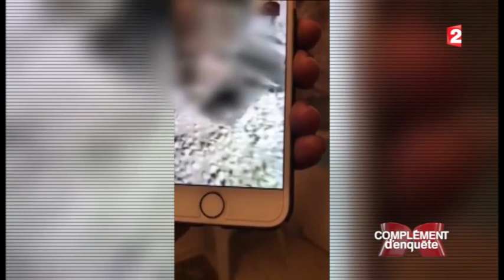Complément d'enquête. Des prisons clandestines remplies de migrants - 9 nov. 2017 (France 2)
En Libye, où le magazine "Complément d'enquête" a tourné un reportage à voir le 9 novembre 2017, le chaos qui a suivi la chute du régime de Kadhafi a permis à de puissantes milices de se spécialiser dans un trafic très lucratif. Capturés avant même de franchir la Méditerranée, des milliers de migrants venus de toute l'Afrique sont stockés comme du bétail dans des hangars, en attente d'une rançon souvent exorbitante. Près de Sabratha, reprise par l'armée libyenne, environ 6 000 hommes, femmes et enfants seraient encore aux mains des miliciens.

Dans cet extrait de "Complément d'enquête", voici les seules images disponibles de ces prisons clandestines. Elles ont été diffusées sur internet par un journaliste somalien. Il a réussi à joindre des compatriotes migrants capturés en Libye, sans pouvoir les localiser précisément. Sur cette vidéo filmée avec un téléphone, des hommes et des femmes s'entassent entre des murs de béton.
Extrait du "Sang des diamants noirs", un reportage à voir dans "Complément d'enquête" du 9 novembre 2017.

Catégorie
Actualités et politique
Licence